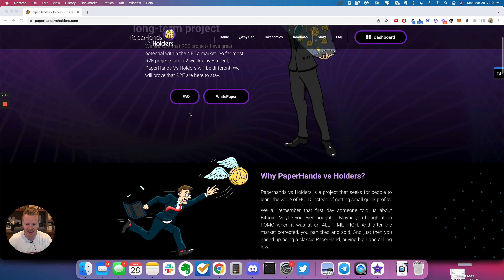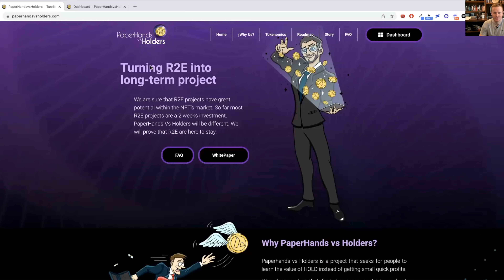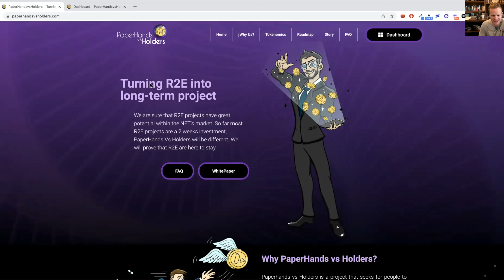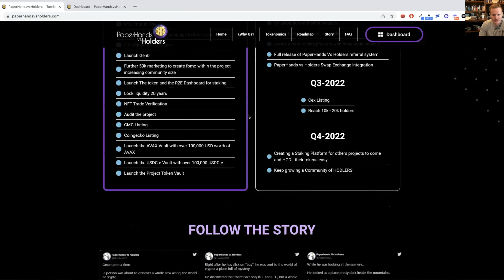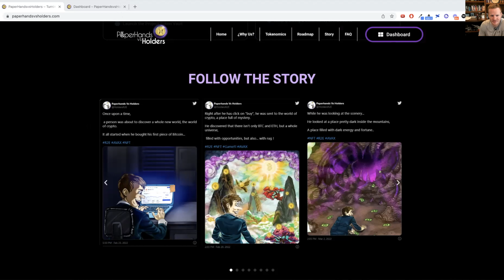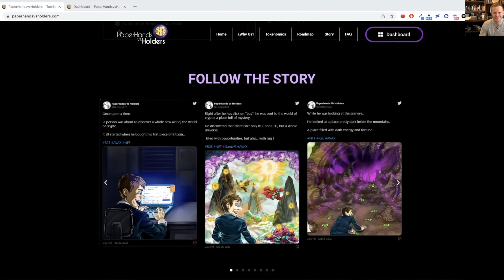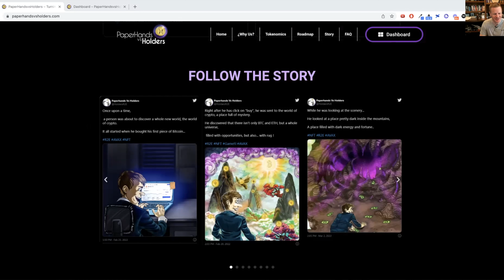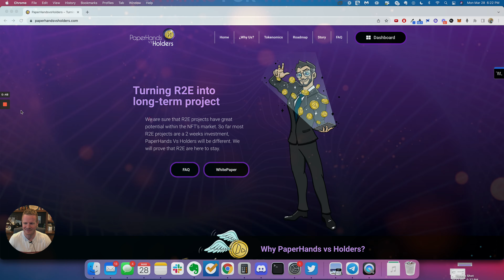Risk to earn game - Paperhands vs Holders. AMA With Jorge the founder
In this video I talk with Jorge, the founder of Paperhands vs Holders. A new risk to earn game launching April 5th.

Giving away 20 WL spots! Check it out on Twitter